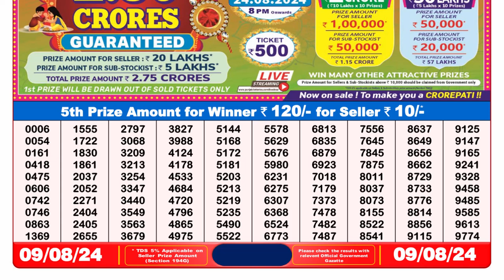✅[ LIVE ] Dear Lottery Sambad 8pm 09.08.24 || OFFICIAL RESULT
1. lottery sambad live
2. dear result 8pm
3. lottery result today
4. lottery sambad night